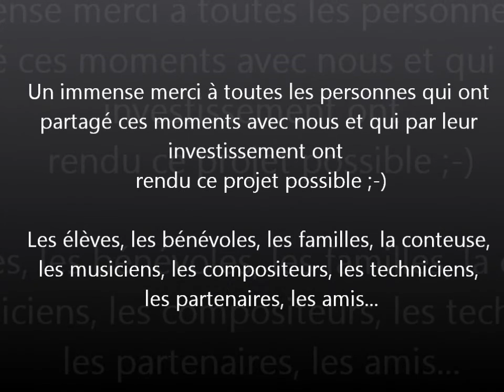Spectacle danse orientale marseille L'odyssée de Nour Chapitre 1 Le bracelet de Tawaret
« L'Odyssée de Nour »  est une série de trois spectacles contés et dansés où se mêlent différents artistes : danseuses, conteuse, chanteuse et musiciens.
Dans l'Egypte antique la déesse Tawaret apportait protection aux femmes enceintes ainsi qu'à l'enfant à naître. Elles portaient souvent des amulettes à  l'effigie de la déesse.
Dans  cette trilogie dont le premier chapitre est Le Bracelet de Tawaret, le public assiste à la naissance de Nour et découvre le  sortilège qui frappe toutes les jeunes filles de sa famille depuis des siècles. La veille de ses 16 printemps, Nour reçoit de sa mère le Bracelet de Tawaret. Malheureusement, Nour perd ce bracelet protecteur et subit la malédiction. Comment Nour va-t-elle survivre à cette épreuve ?
Entre tendresse et suspens, vivez la magie de l'orient,
à travers une histoire incroyable et émouvante.